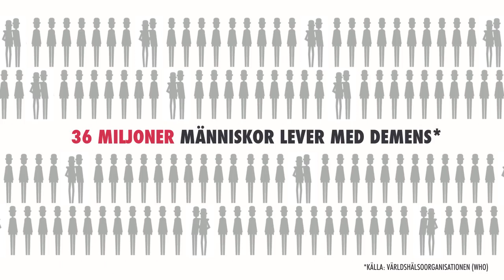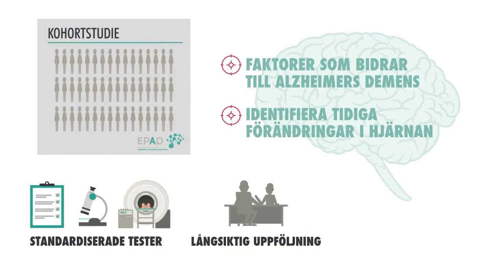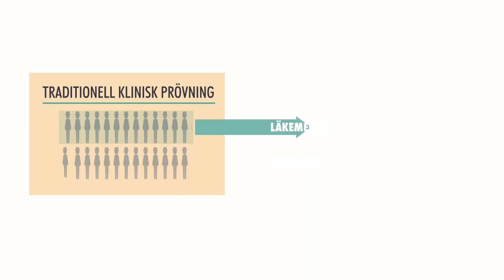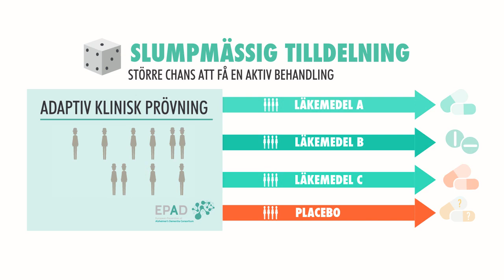EPAD Introduktion (Svenska)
The European Prevention of Alzheimer’s Dementia (EPAD) is a research initiative to improve the understanding of the early stages of Alzheimer’s disease and how it leads to dementia.

The project provides a platform to investigate new treatments that aim to prevent or delay the onset of clinical symptoms in people at risk of developing the condition.

It involves more than 37 organizations across Europe including universities, pharmaceutical companies and patient organizations.

Want to know more on what we are trying to achieve? Watch this introductory animation movie about EPAD (Svenska).